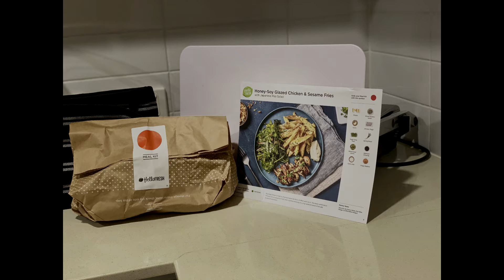HelloFresh Anyone???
Hey everyone, this video puts together our week of HelloFresh meals.
It has been a delicious week for us.

Watch all the way to the end for a small giveaway.